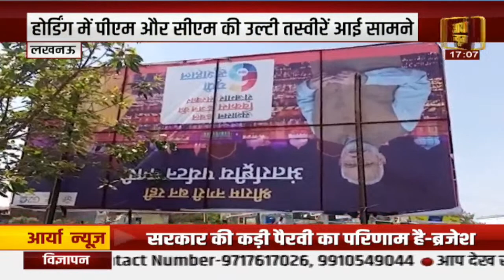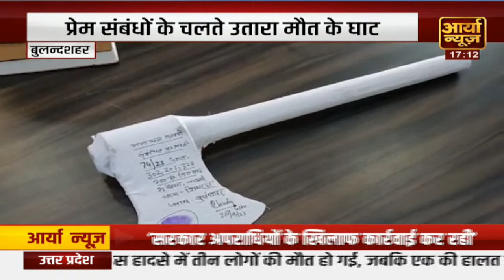अतीक अहमद Atiq Ahmedऔर 2 अन्य लोगों को उम्रकैद की सजा सुनाई